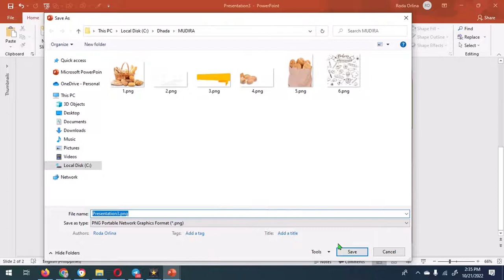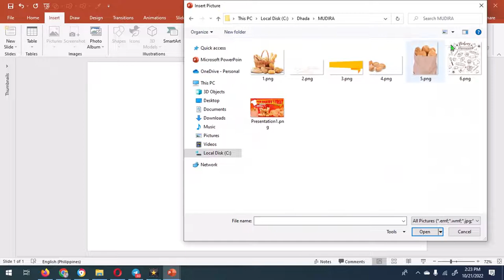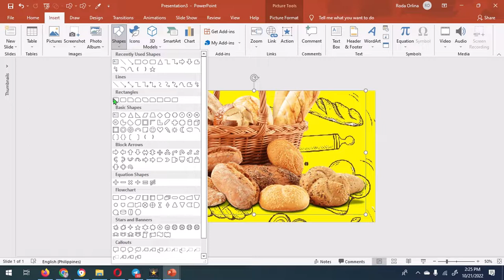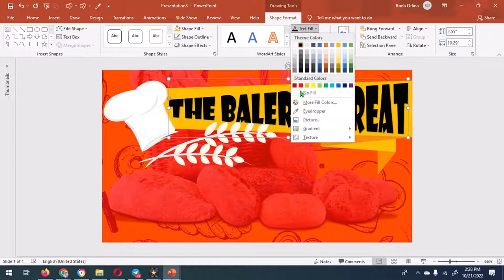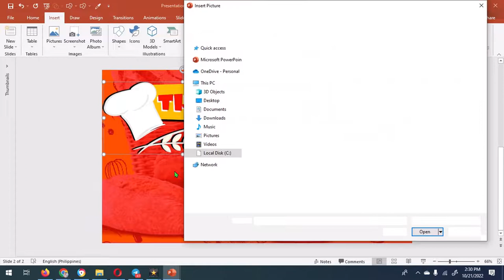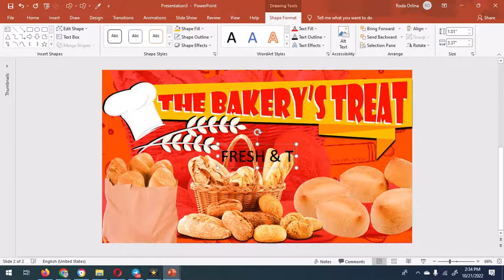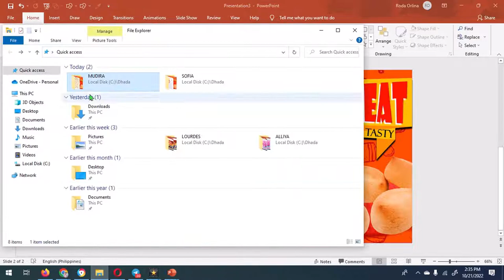HOW TO MAKE BAKERY OR BAKESHOP TARPAULIN LAYOUT AND DESIGN IN MS POWERPOINT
Today I'll be showing you guys how to create a Bakery or Bakeshop tarpaulin layout design using Microsoft Office PowerPoint 2019.